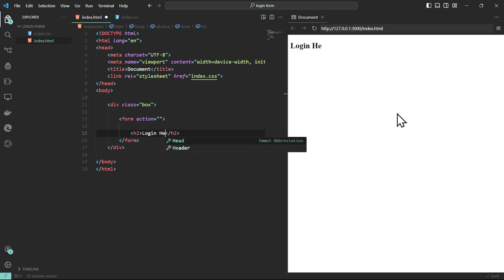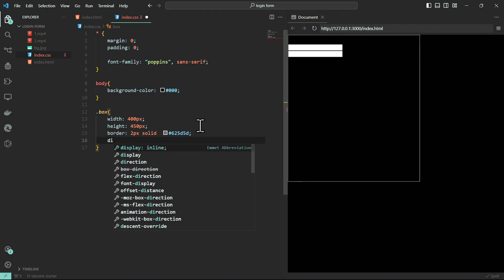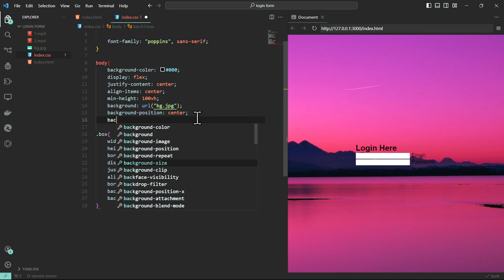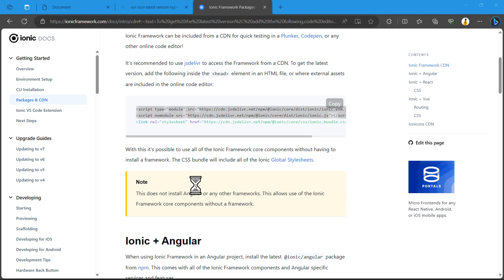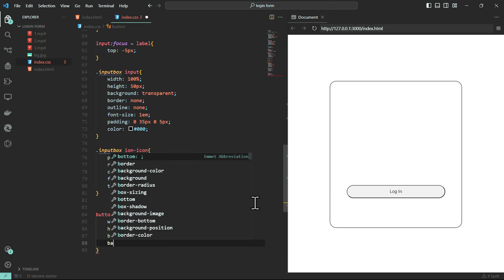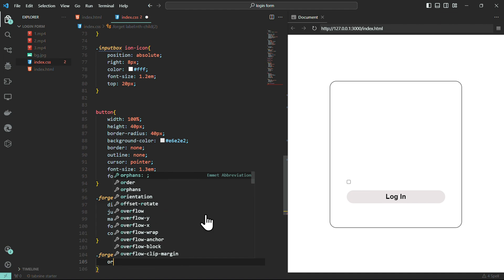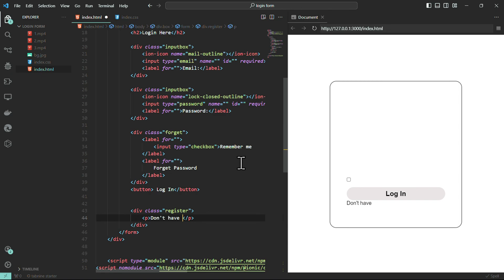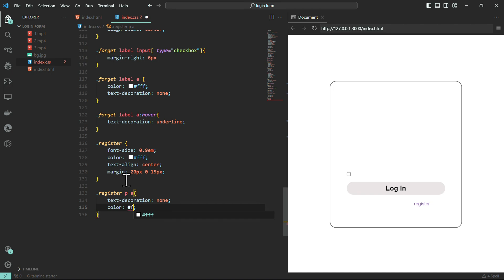New Transparent Login Form Using HTML & CSS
Hellow coderzzz, Welocme to my Channel...❤️❤️

Today's Topic: How to create a transparent Login Form with Cool design...!

Please show your support by:
👍 Giving this video a Thumbs Up
🔔 Clicking the bell icon to get notified of new videos

GitHub - Youtube/FORMS/Transparent Login Form (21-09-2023)